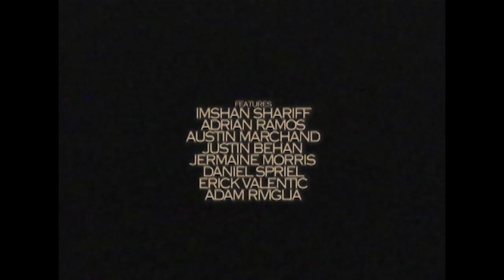LAVENDER RODEO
filmed & edited by Chris McMaster | @chrismcmasterz

vx1000

features
Austin Marchand
Imshan Shariff
Adrian Ramos
Justin Behan
Adam Riviglia
Erick Valentic
Jermaine Morris
Daniel Spriel